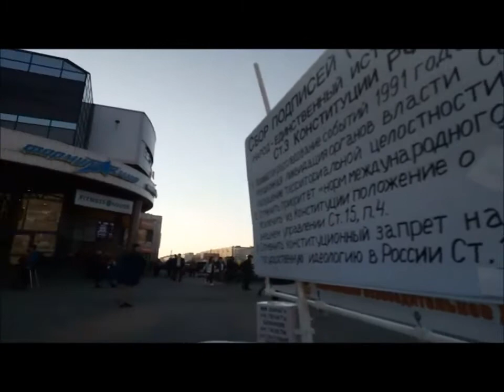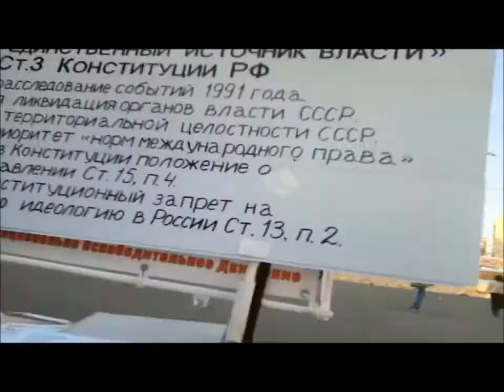`Делом бы занимался НОД...` 24.04.2019 СПб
24 апреля 2019г. СПб ст.м. "Проспект Просвещения". Пикет НОД СПб и ЛО.